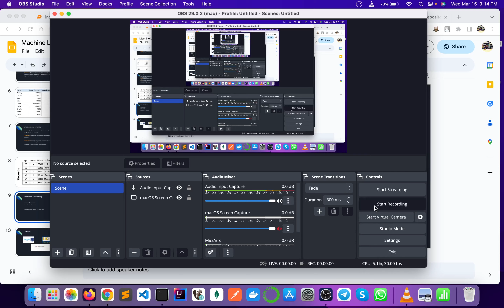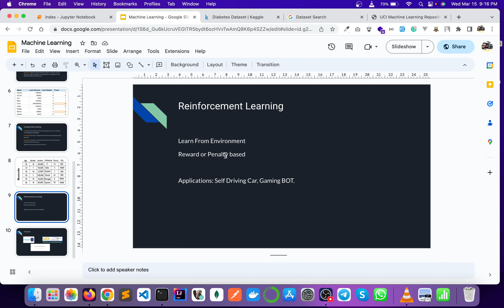Machine Learning with Python | Reinforcement Learning